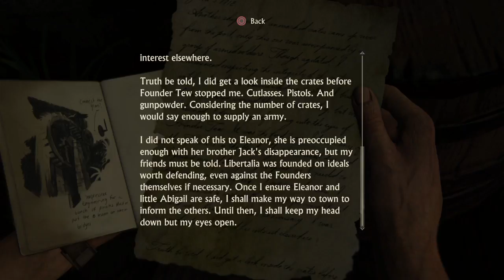Uncharted 4: A Thief’s End - Elena & Nate Banter & More Up-River Jeep Fun